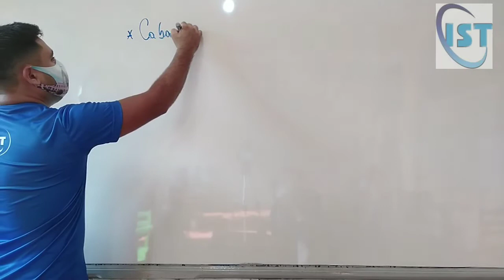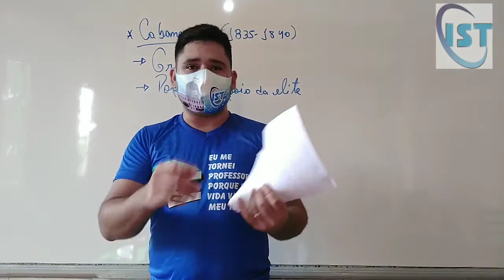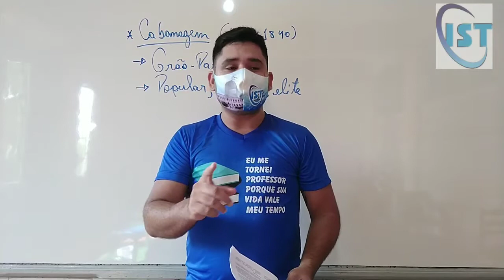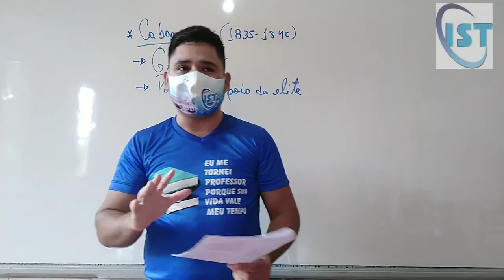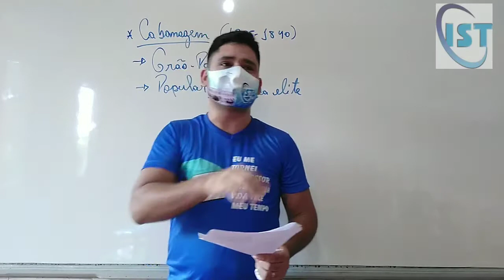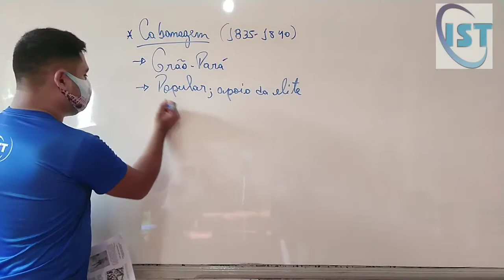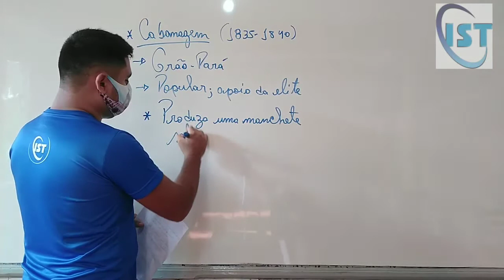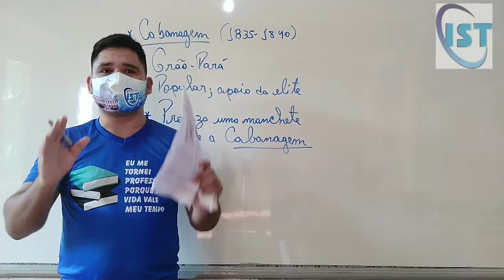Estudos Amazônicos 7° ano - Cabanagem. Com atividades. Professor Gerfisom Sena